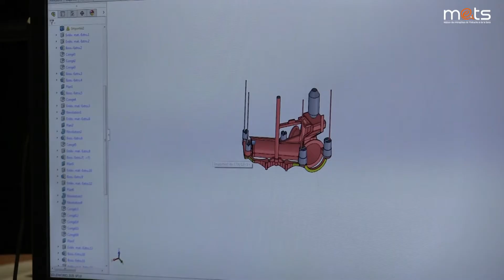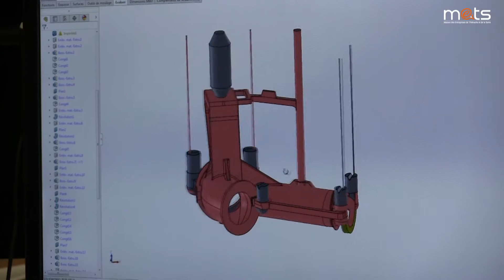Opération SAVOIR-FAIRE : FONDERIES DE SOUGLAND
Contraints d'annuler nos traditionnelles visites d'entreprises destinées au grand public, nous vous avons préparé une édition 100% digitale des "Savoir-Faire de Thiérache, Serre et Sud Avesnois" pour cette année 2021 !
Découvrez aujourd'hui la doyenne des Hauts-de-France, qui exporte son savoir-faire outre Atlantique : les Fonderies de Sougland.